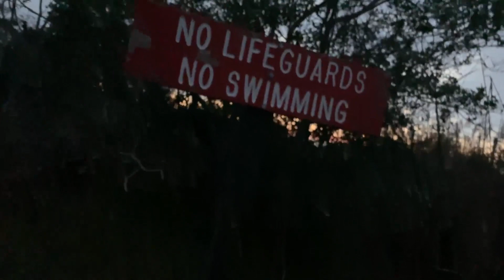Sunrise Surf Fishing for BLITZING STRIPERS and JUMBO SHAD! (sandeel blitz)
A surprise sunrise blitz of stripers and jumbo hickory shad gorging themselves on sandeels!
Bait/ Tackle Used-
2 oz diamond jig
Feather teaser
Sportfish Products Teaser
1 oz diamond jig w/ senko

Camera Gear-

Reels

Rods

Penn Rampage (6’4”)-
St. Croix Premiere Spinning (7’)-
Star Stellar Lite (7’6”)
Tsunami Airwave Elite (8’8” & 11’)-
Tica Surf (11’)-
Okuma Longitude (12’)-

Song-
“Still Dreaming”- Beats by Con